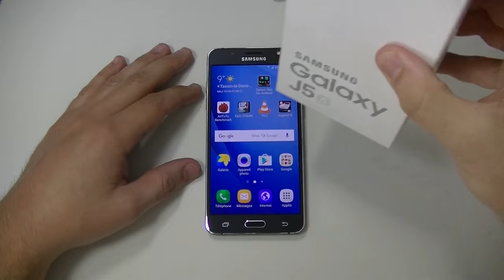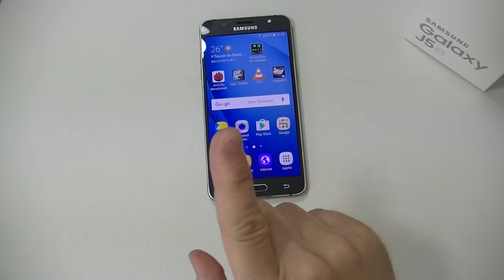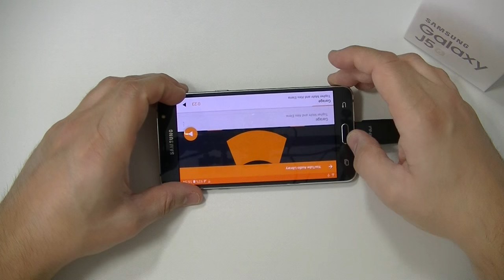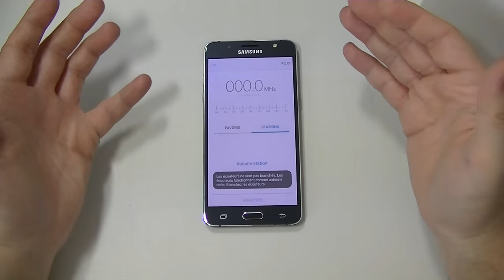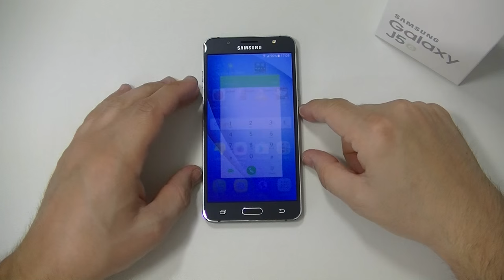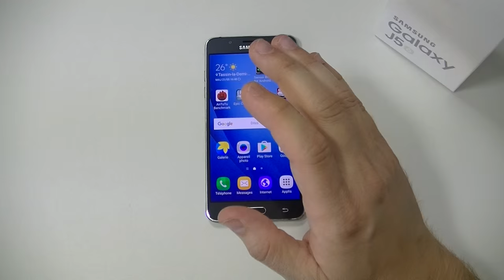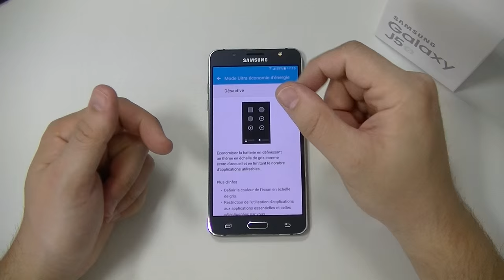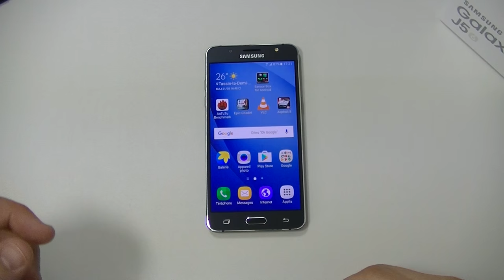SAMSUNG GALAXY J5 (2016) - test par TFP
Le Samsung Galaxy J5 2016 a la lourde tâche d'être le best-seller que fût le J5 2015. Cependant, vendu 50€ plus cher que son prédécesseur (mais fort heureusement, avec des spécifications revues à la hausse) on peut se demander si ça sera la cas.